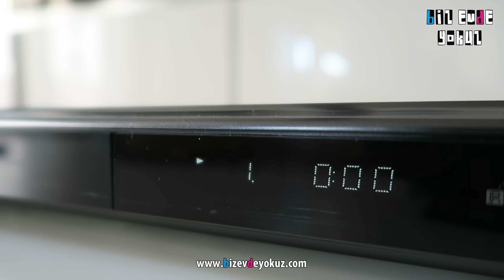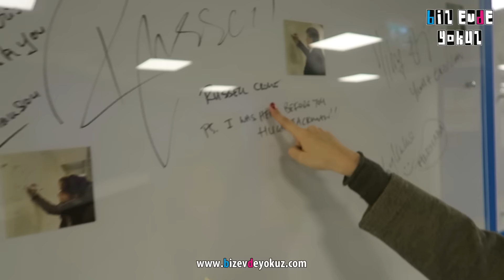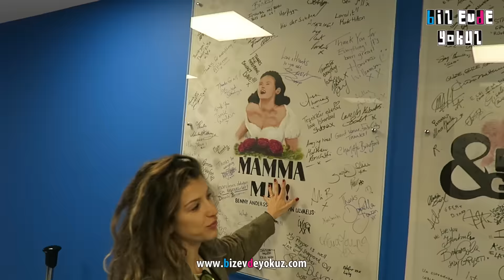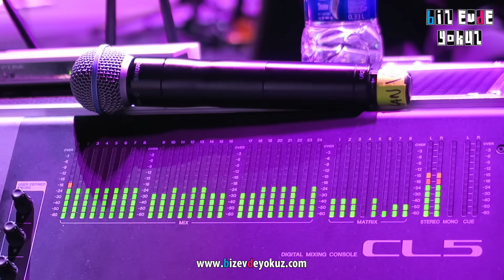Bedük'ün Albüm Lansmanında Kulise Sızdık - VLOG 2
Bedük'ün "Bi Dans Etsek" albümünün lansman konserinin kulisindeydik. Sahne arkasında yaşadıklarımız bu VLOG'da.

Videoda kullandığımız şarkılar:
1- Bi Dans Etsek
2- Sesler
3- Salla Beni Güzel